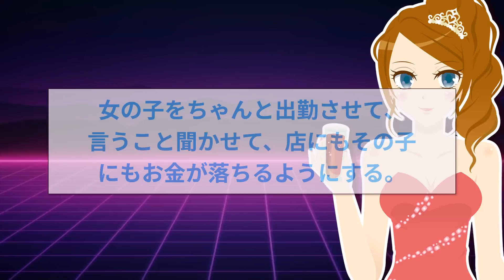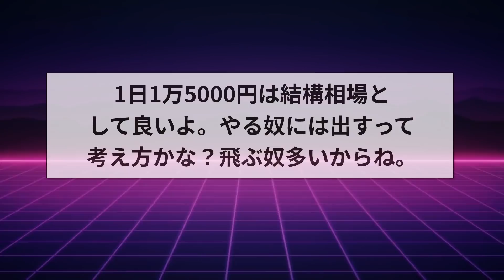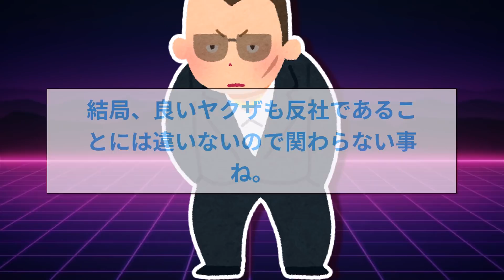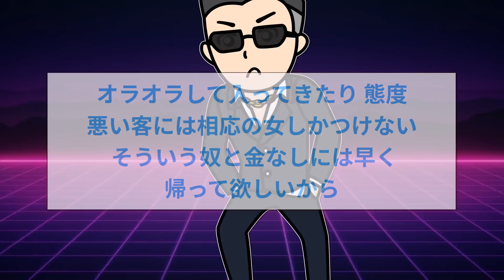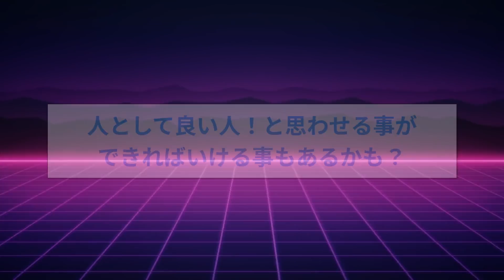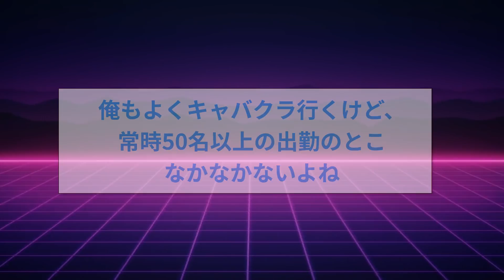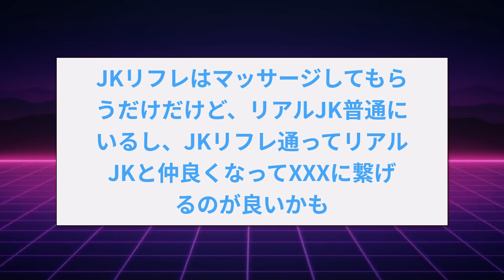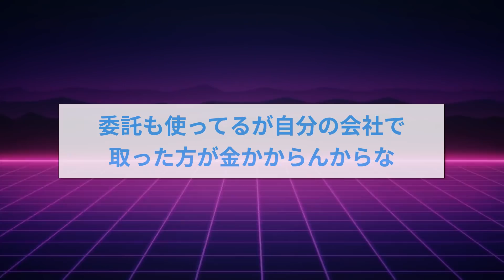【2ch面白いスレ】キャバクラの黒服ボーイが店の内情を暴露していくぞw【ゆっくり解説】